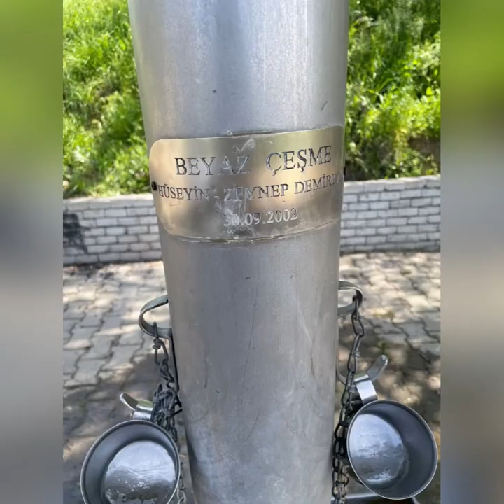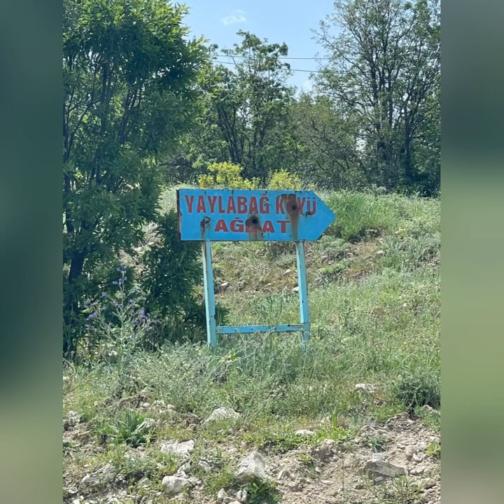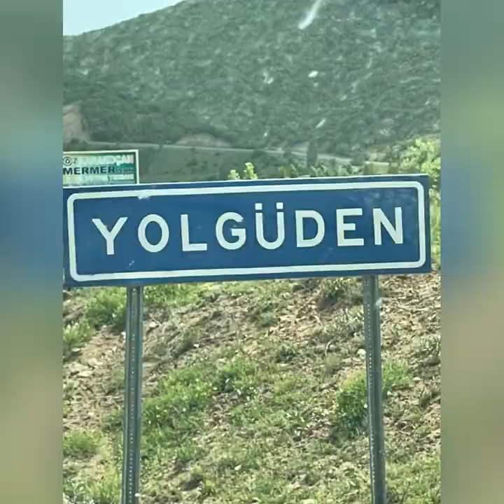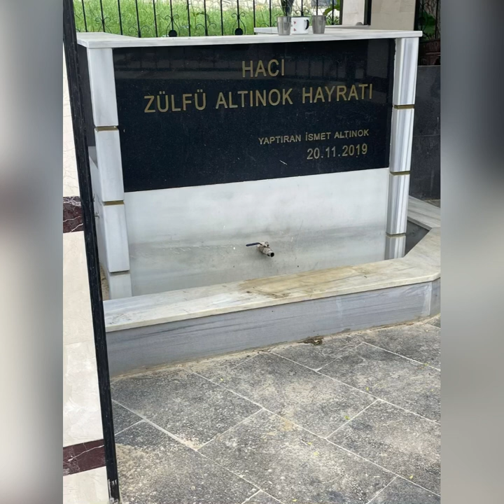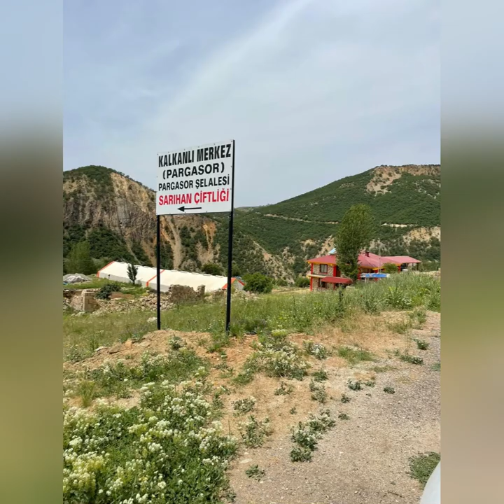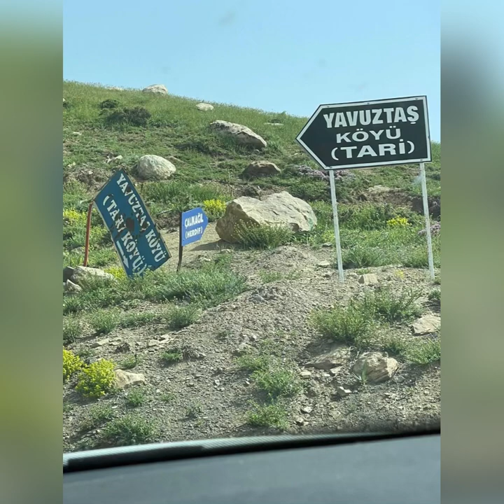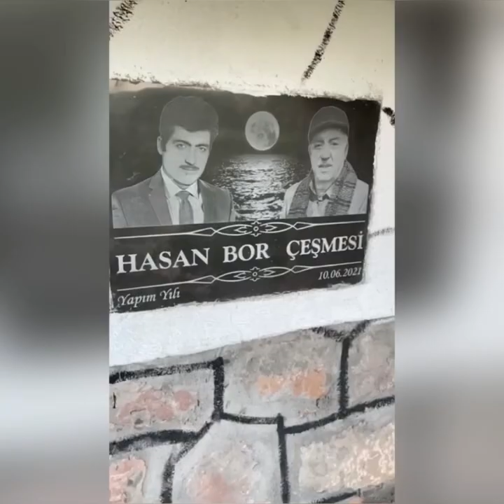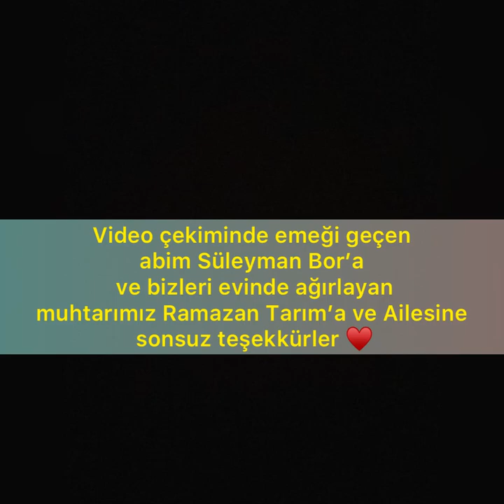Bingöl çewlig yayladere xolxol ve köyleri